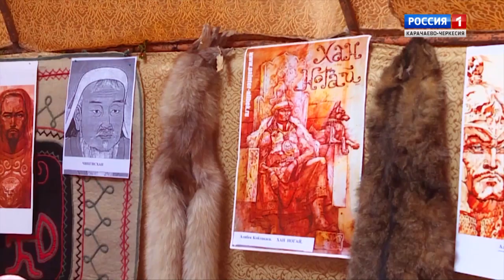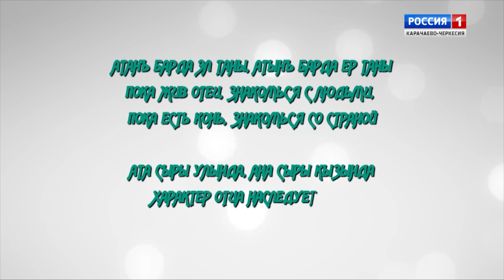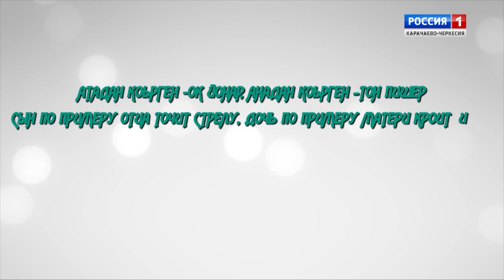"Добрый вечер, республика!" (на ногайском языке)